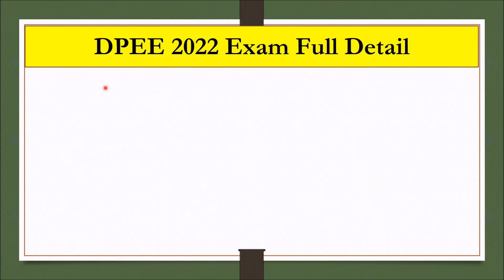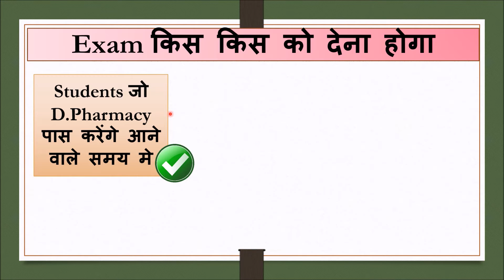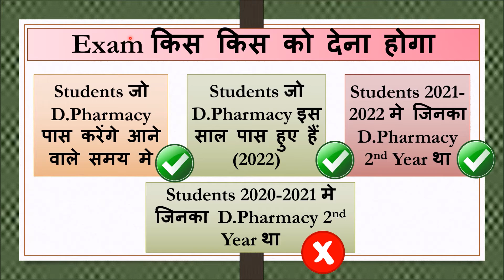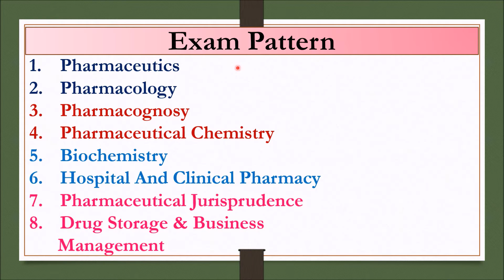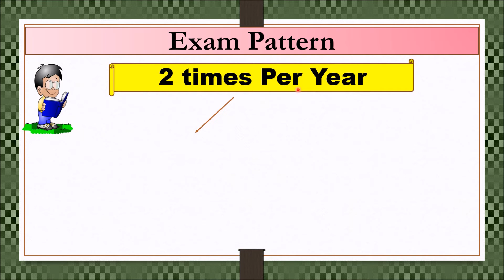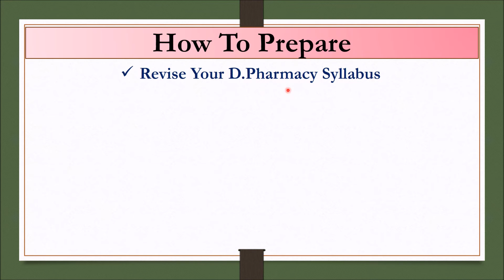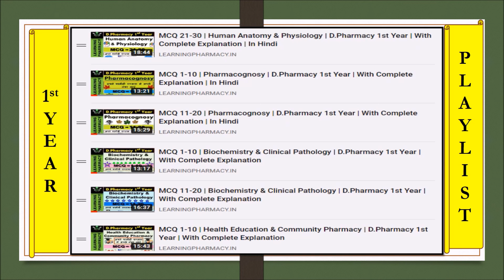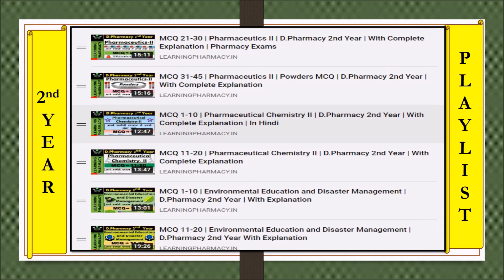D.Pharmacy Exit Exam Complete Information | How to Crack Exam Easily | Exam Strategy Full Detail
Here, we have discussed about *D.Pharmacy Exit Exam Complete Information | How to Crack Exam Easily | Exam Strategy Full Detail * and prepared a best content for you so watch the complete video until the end and read the description below.

*First Exam – In November 2022
*Who has to give Exam
*Exam Pattern
*Exam Syllabus
*Passing Marks